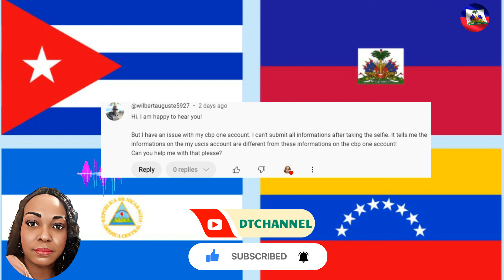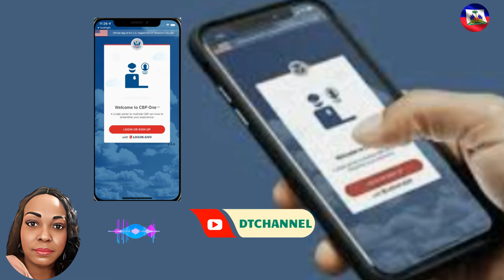8/1/24 MEN POUKISA USCIS BLOKE MOUN PAROLE YO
Video ak dokiman sa fet sou baz rechech pesonel pou tout moun ka jwenn infomation sou sujet ki nan video a.